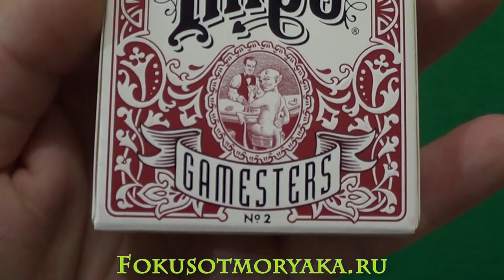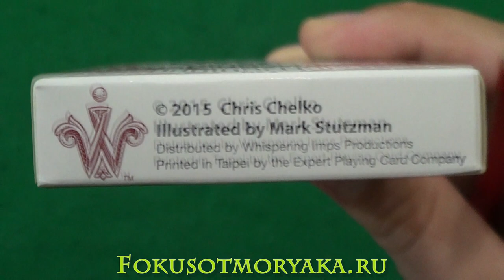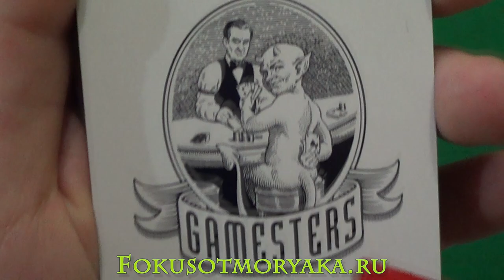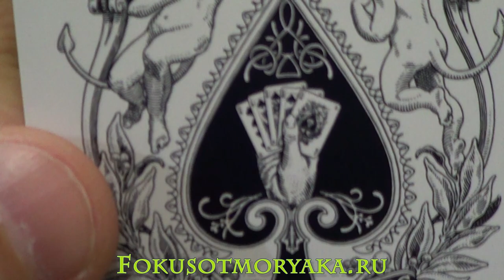Обзор колоды ШЕПЧУЩИЕ БЕСЫ (WHISPERING IMPS) - Купить карты для покера - Фокусы с Картами от Моряка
Приветствую вас, дорогие друзья! В этом видео я хочу показать вам классные картишки, которые достались мне от уникального проекта Gamblers.pro за что им отдельное спасибо!
Эти карты просто находка для игроков в покер! Карты классные и круто прорисованы в старинном стиле, как я люблю.
Если вам такой стиль тоже по душе, то эти карты можно брать смело!